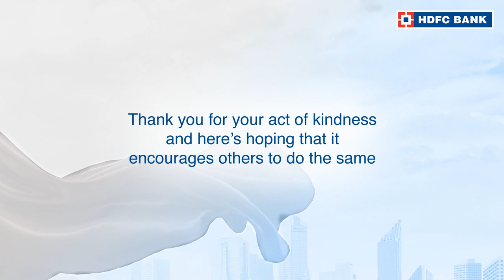Click here to watch the story of Smt Sita Sundari Mallik, from Kutaranga GP